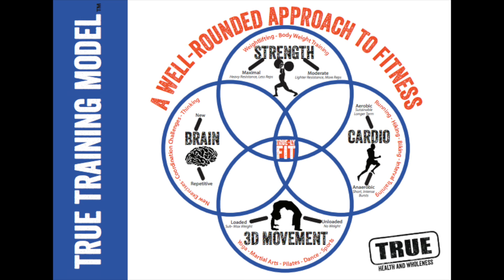What is TRUE Zone Training?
Zone workouts are as well-rounded as one workout can be. In 60-minutes, you complete two rounds of a circuit which includes strength, cardio and balance/core, pushing your muscles towards failure and your heart rate into the ZONE all while challenging your coordination and your mind.